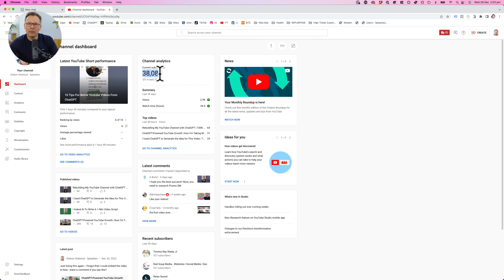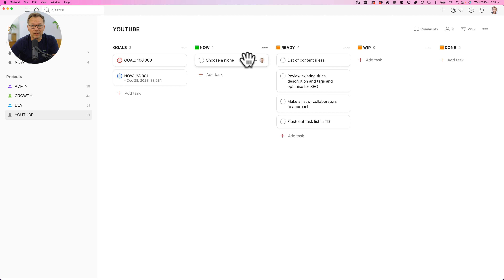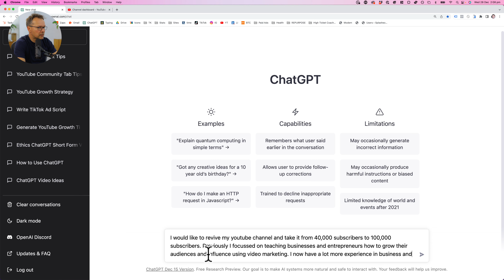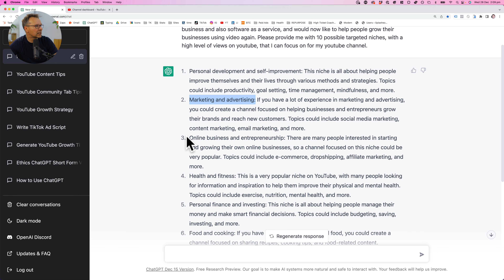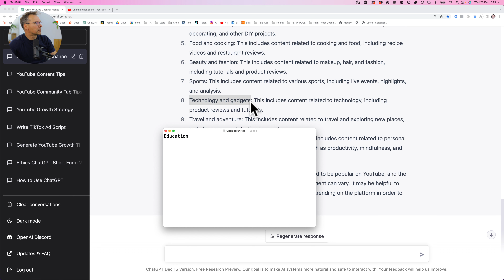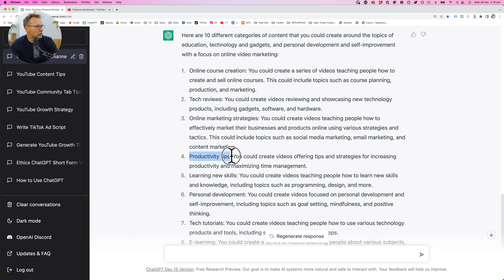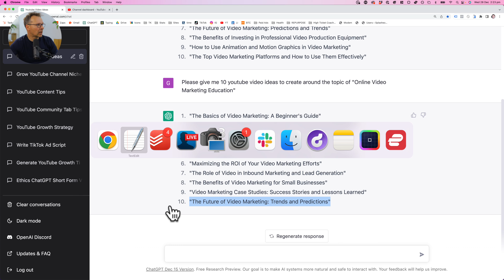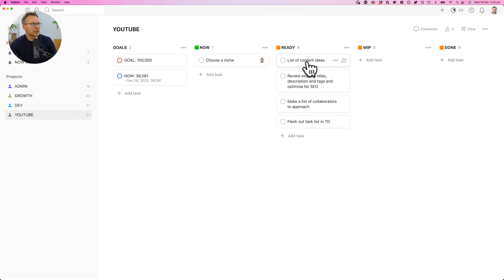ChatGPT: The Secret Weapon for Finding Your YouTube Niche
In this video, you'll learn how to use ChatGPT to identify the perfect niche for your YouTube channel. You'll discover how this powerful tool can help you maximize your success on the platform and achieve your goals. You'll get step-by-step guidance on how to use ChatGPT to find the best niche for your unique skills and interests, and you'll learn how to use this information to create a winning strategy for your YouTube channel.